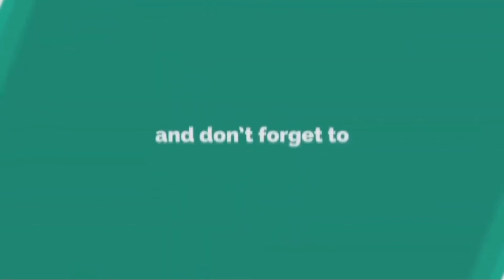Cheese Buns || Simple Breakfast || At Home || Easy Recipe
And Do Share The Video.

Alternate Titles :-

1. Bangla Recipe
2. Cheese Recipe
3. cheese buns
4. buns Recipe
5. At Home

ProleteR - Slits